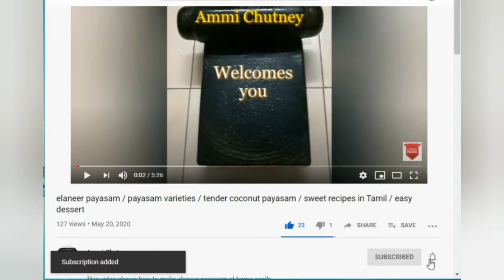மாங்காய் முருங்கைக்காய் சாம்பார் / sambar recipe in tamil / kulambu varieties in tamil /mango sambar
This video shows how to make sambar / mango murungakkai sambar, a seasonal special sambar. Sambar is one of the main dish in south India.
Especially mango drumstick sambar is very famous in south India.
Adding cashews to this mango drumstick sambar will enhance the taste.
In this video we see how to prepare a perfect South Indian sambar.

METHOD:
STEP 1:
Add toor dal in a pressure cooker, add asafoetida and turmeric powder.
Add required water, cook for 1 whistle. (half cooked toor dal gives better taste to sambar)
Soak required tamarind in water. (for mango sambar take less tamarind)
Add cashews in boiling water. Cook for a minute, then switch off the stove.
Keep it for sometime. Then drain the water.
10 to 15 cashews are adequate for this sambar.
Cut the required vegetables. (drumstick and mango)

STEP 2:
Transfer cooked toor dal in a pan, then add required water.
Add salt and sambar powder. Mix it well.
When it starts boiling add small onion, tomato, drumstick and cooked cashews.
Allow the drumstick to get cooked. Then add tamarind water and mango pieces.
After adding tamarind water no need to cook for long time.
Immediately do the tempering.
For tempering add vadagam and then curry leaves.
After tempering allow the sambar to cook for sometime.
Finally add some coriander leaves and switch off the stove.

Now our sambar / mangai murungakkai sambar is ready for serving.

FOLLOWING THINGS HELP TO MAKE PERFECT SAMBAR:
Using good Sambar powder (home made sambar powder is better)
Half cooked toor dal
Check the water level when you add tamarind water.
If needed add water while adding tamarind water.
Most important thing is, suppose toor dal is over cooked, add the toor dal after tempering.

Friends, Below is our schedule

Watch MILLET / HEALTHY RECIPES, EVERY MONDAY in our channel.

Watch TWIN RECIPES EVERY TUESDAY in our channel.

Watch SWEETS / FESTIVAL RECIPES EVERY FRIDAY in our channel.